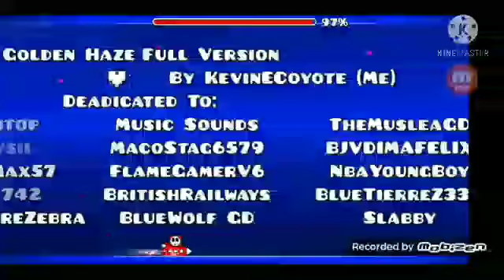Golden Haze Full Ver by: KevinECoyote (GD)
Happy Birthday Man.